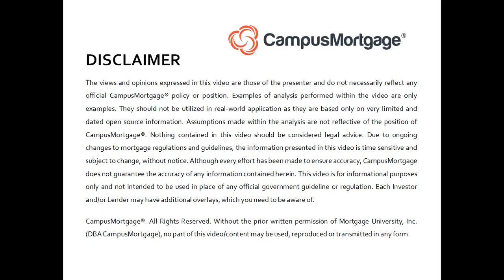The borrower has a recent collection account that is only reporting on Trans Union. Can we pull.....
VIDEO CREATION DATE:  June 14, 2022

2022 CampusMortgage®. Without the prior written permission of Mortgage University, Inc. (DBA CampusMortgage), no part of this video/content may be used, reproduced or transmitted in any form.